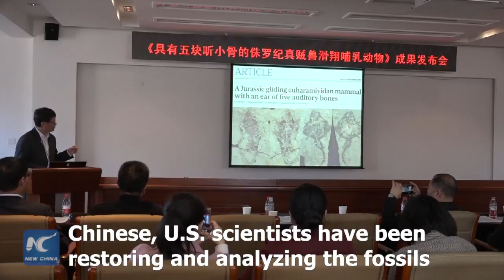Jurassic mammal fossils reveal ear secrets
As old as Jurassic dinosaurs! Two remarkably well-preserved fossils discovered in north China's Hebei Province provide clues to mammal ear evolution.